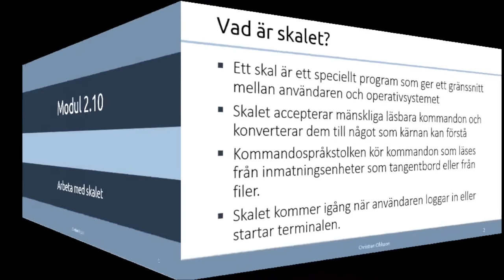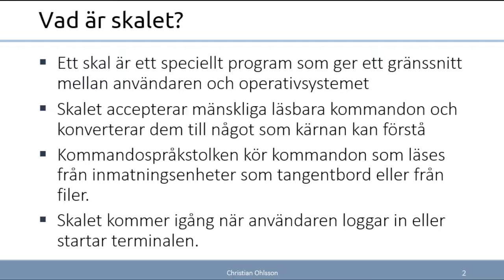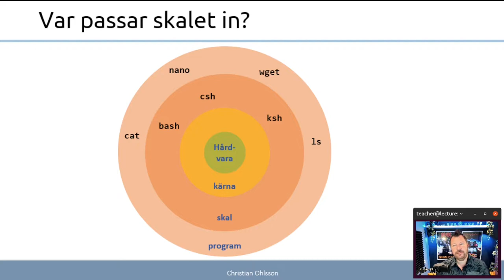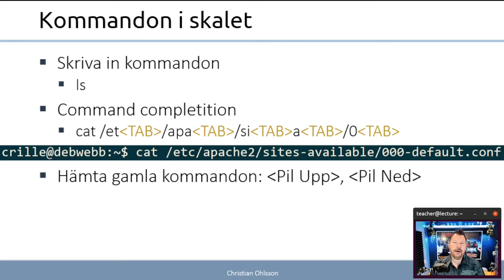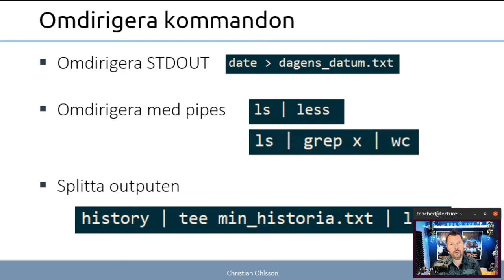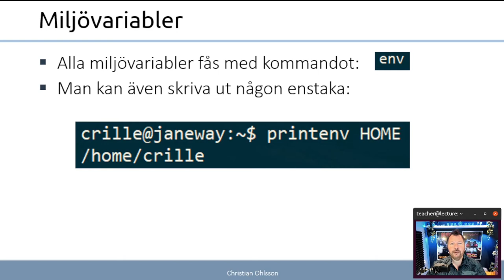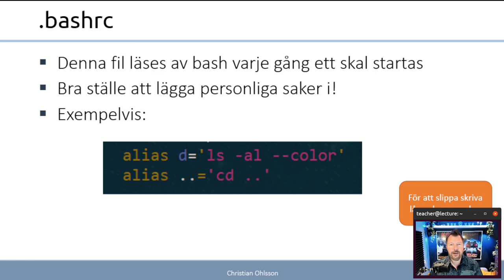ITN 2022 2.10.1 Arbeta med skalet